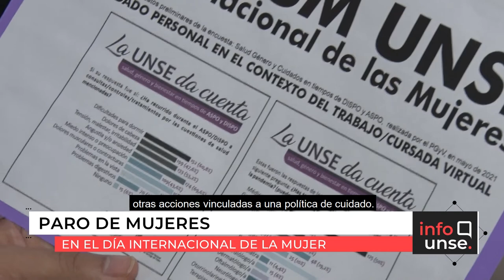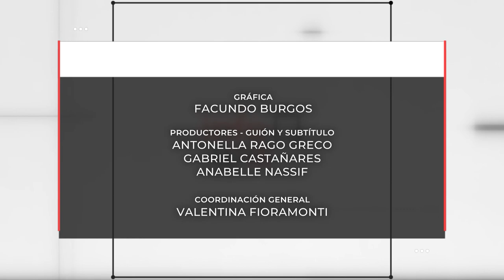INFO UNSE 09/03/2022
Hoy compartimos información sobre:

🔹 La distinción "Berta Cáceres" a Ingeniera Forestal de la UNSE.

🔹 La reunión con autoridades e integrantes de la localidad de Garza, departamento Sarmiento.

🔹 El Paro de Mujeres en la UNSE por el Día Internacional de la Mujer.

🔹 Las becas "Reinscriptos 2022" para estudiantes de carreras de Grado y Pregrado.